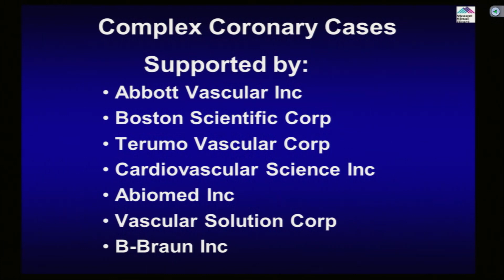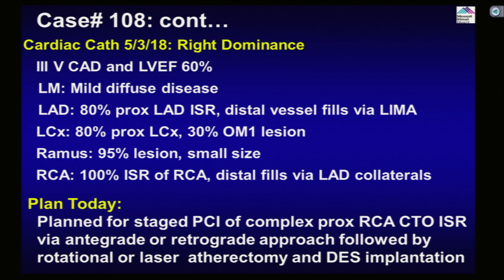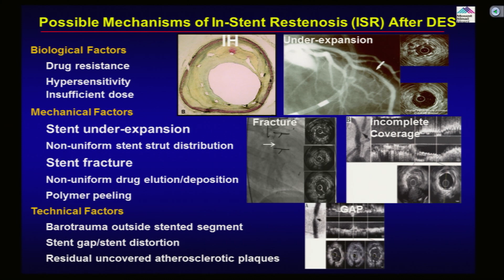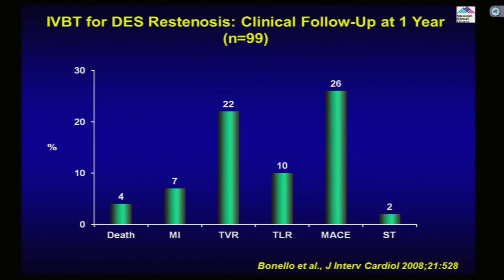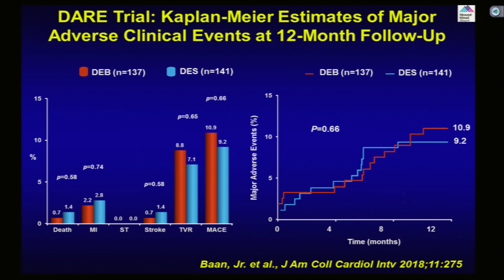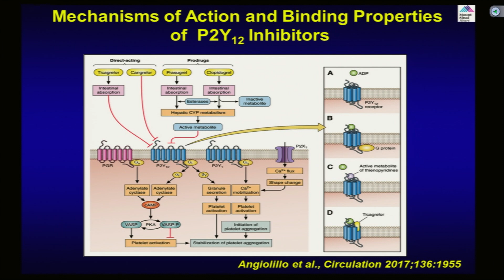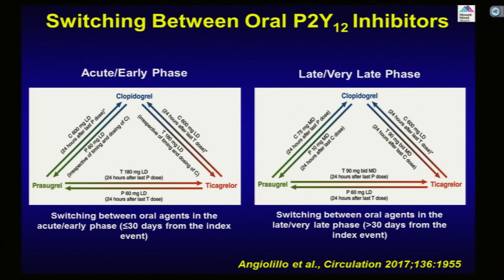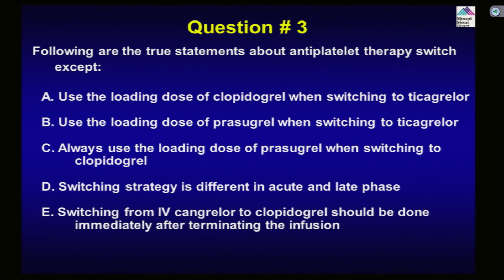Recanalization of prox RCA CTO In-stent Restenosis - June 19, 2018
Case and Plan:
72 year old NIDDM male with prior CABG (2012) and PCIs presented with CCS Class III angina, dyspnea and right leg claudication. A SPECT MPI revealed moderate inferior and inferolateral ischemia. A Cardiac Cath on May 3, 2018 revealed 3 V CAD, in-stent restenosis CTO of proximal RCA (distal vessel fills via LAD collaterals), 80% proximal LAD, 80% proximal LCx and 95% proximal Ramus with occluded SVG to RCA, to Ramus and to LCx-OM1, patent LIMA to LAD and LVEF 60%. Patient underwent successful intervention of proximal LCx using DES (Xience Alpine 3x12mm) and PTCA of Ramus. Patient still has CCS Class II symptoms on GDMT including three antianginals. Patient is now planned for recanalization of proximal RCA CTO in-stent restenosis via antegrade or retrograde approach followed by Rotational or Excimer laser atherectomy and DES implantation.

Moderator: Sameer Mehta, MD